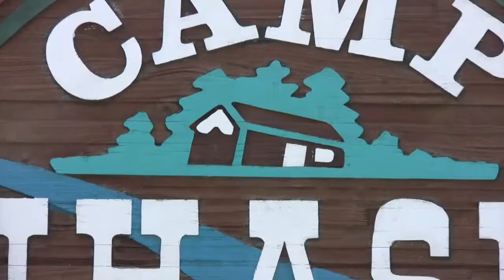Camp Mihaska Retreat & Conference Center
Located in the beautiful foothills of the Ozark Mountains, Camp Mihaska Retreat and Conference Center, has it all! Whether you're looking for a business oriented meeting center, or just a place that will bring out the best in your group and organization, Camp Mihaska  in Bourbon, MO provides the perfect mix of amenities at a cost that you are looking for.   From swimming, fishing, paint ball, ropes course with zip line, and much much more, with first class lodging, we raise the bar on retreat comfort and entertainment. Regardless the purpose of your outing, Camp Mihaska can address your needs.